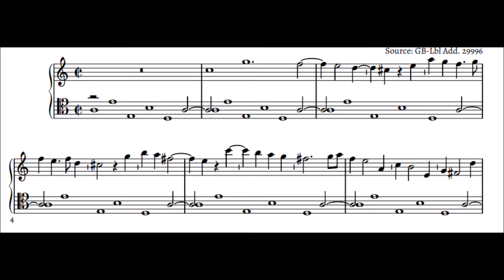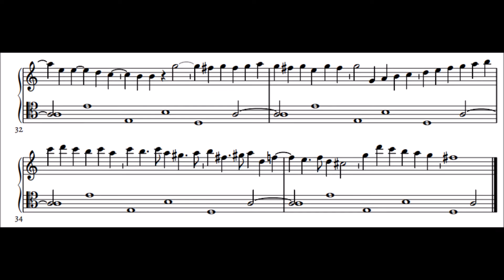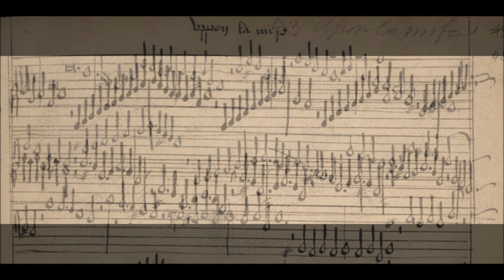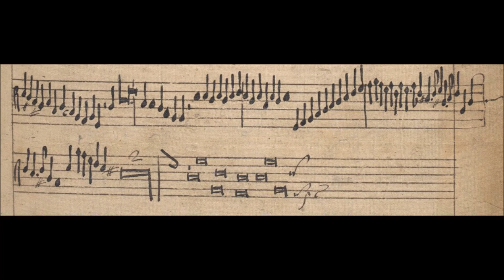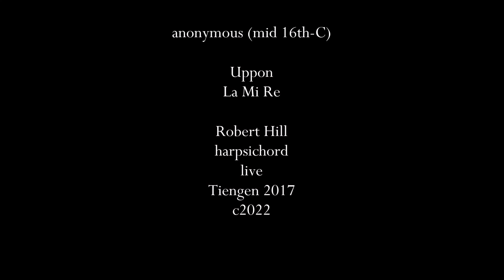Anonymous. Uppon la mi re . Robert Hill, harpsichord. Live 2017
Anonymous
Uppon la mi re (GB-Lbl Add 29996, f 48r)

Robert Hill, harpsichord
Live Tiengen 2017